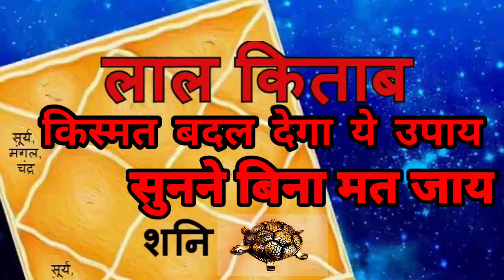बनते काम बिगड़ रहे हैं, संपत्ति हो गई बर्बाद तो करें ये अचूक उपाय banate kaam bigad rahe hain.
बनते काम बिगड़ रहे हैं, संपत्ति हो गई बर्बाद तो करें ये अचूक उपाय
banate kaam bigad rahe hain, sampatti ho gaee barbaad to karen ye achook upaay